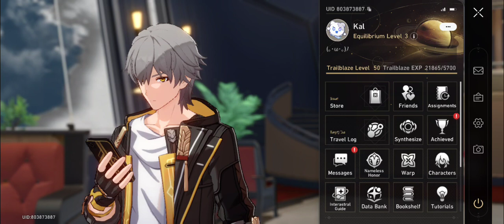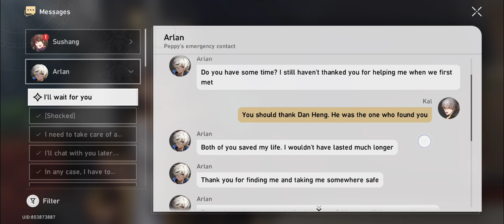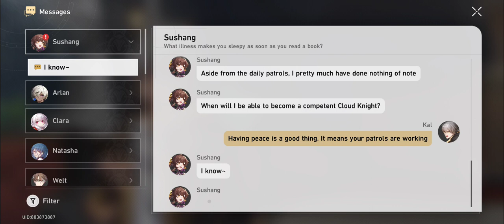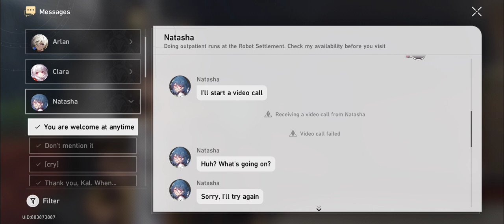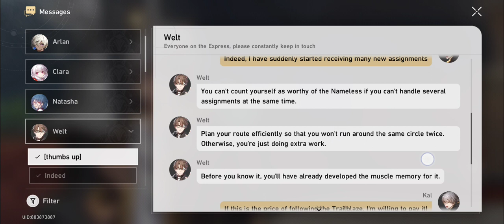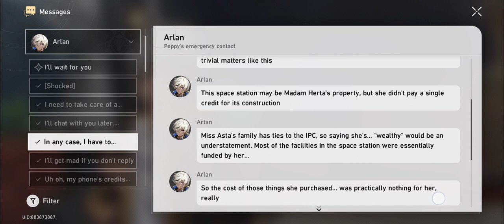Honkai: Star Rail Gameplay (237)